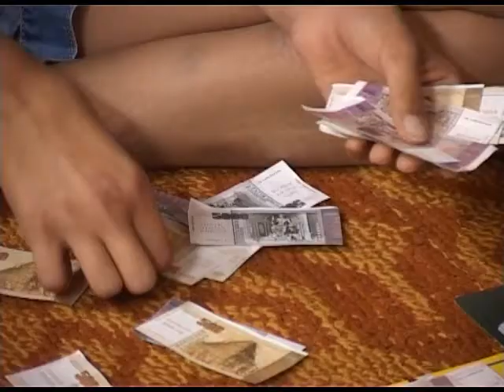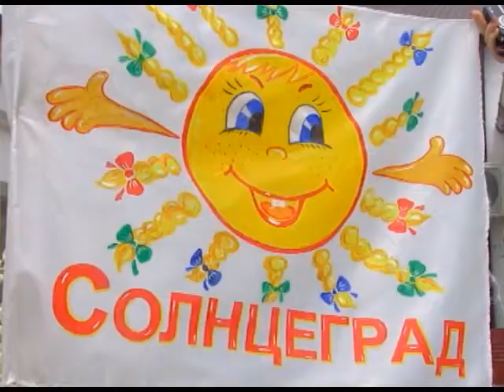Летний лагерь в Нижнебаканской